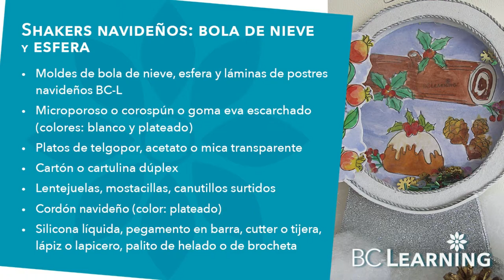Adornos navideños: Shakers (Moldes GRATIS)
​@bclearninglive Lentejuelas, mostacillas, canutillos, muranos, diamantina es lo que necesitas para estos adornos navideños que regresaron para quedarse y son tendencia mundial los Shakers.

Exitos & Bendiciones
BC-Learning